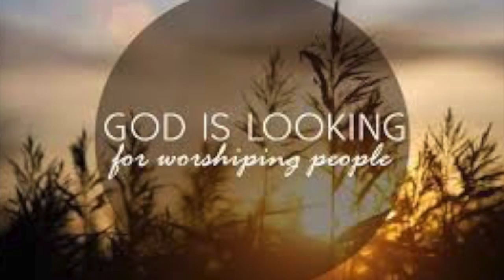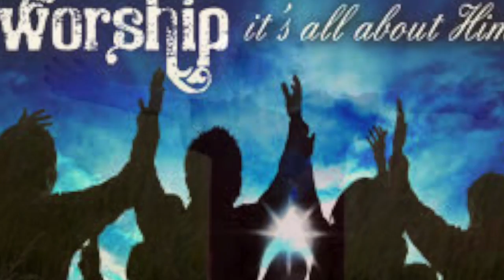Be Lifted High - Tyler White